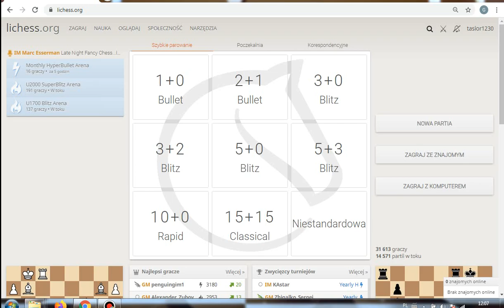Nauka szachów 22# Partie błyskawiczne-Opóźniona obrona 2 skoczków